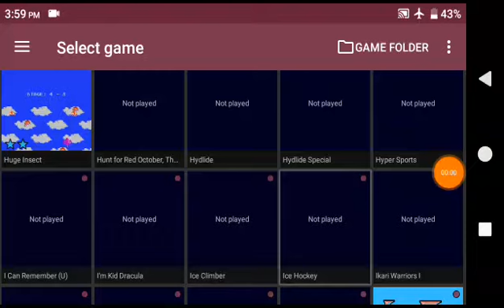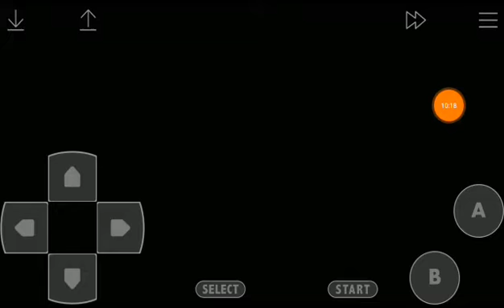Ice Hockey (NES) Longplay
Sports game made by Nintendo!